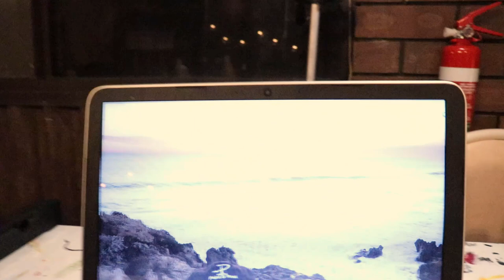Acrylic painting tips - using your own photos to instantly improve your paintings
Welcome to Paint and Pinot Top Tips giving you some top tips to help you with your painting and general artistic skills.

In this video, learn the difference between 1st and 2nd hand images and how painting directly from your own photo can greatly improve your paintings.

On this channel you will find weekly videos where I get to share my passion for Art, getting outdoors and spending time with my adorable dogs Oscar and Cheezal.

Equiptment used:

Chromacryl acrylic paint (warm and cool versions of each primary colour)
Art Spectrum brushes series 2000

Canon SL2 with Canon EF Lens - 50 mm - F/1.8

Drone shots courtesy of P.J Rogers